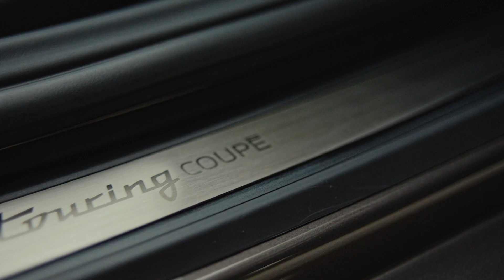BMW Concept Touring Coupé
The BMW Group is presenting the world premiere of its BMW Concept Touring Coupé at the opening of the Concorso d’Eleganza Villa d’Este 2023. The closed two-seater, which was developed for one-off production, continues the tradition of legendary BMW classics: a timeless symbol of freedom on four wheels and the joy of travelling together.

BMW Design has reimagined the traditional body shape of an elegant sports car, giving the vehicle a shooting brake concept. In the interior, precisely crafted leather surfaces from Italian manufacturer Poltrona Frau create a luxurious ambience. The compartment behind the seats provides ample room to stow luggage for spontaneous trips; the luggage itself was also exclusively custom-made at the Schedoni leather workshop in Modena.

The world premiere of the BMW Concept Touring Coupé at the Concorso d'Eleganza Villa d'Este 2023 places the vehicle in a historical context. Surrounded by classic motors from automotive history that have brought joy to their owners and observers alike for decades, this unique car will be presented in Cernobbio, Italy, as a tribute to the timeless fascination of the automobile. “The BMW Concept Touring Coupé celebrates the original Sheer Driving Pleasure,” says Domagoj Dukec, head of BMW Design. “A highly emotional vehicle like this shows that the passion for everything that goes into driving pleasure has been essential through the ages and will be for the future.”